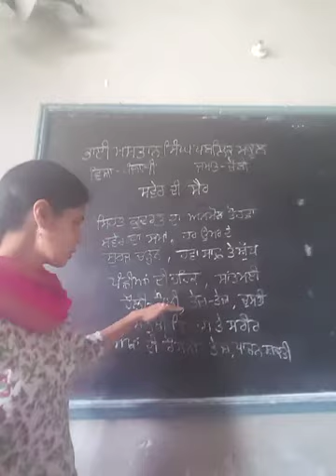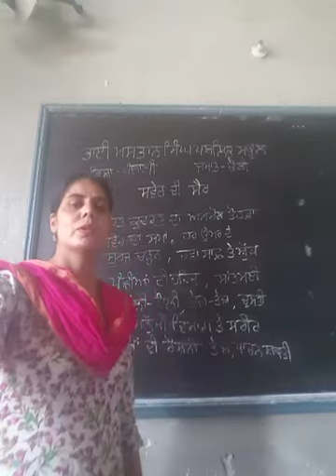ਜਮਾਤ ਚੌਥੀ। ਵਿਸ਼ਾ ਪੰਜਾਬੀ ਲੇਖ- ਸਵੇਰ ਦੀ ਸੈਰ